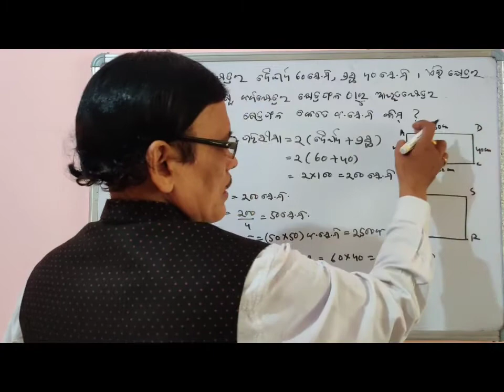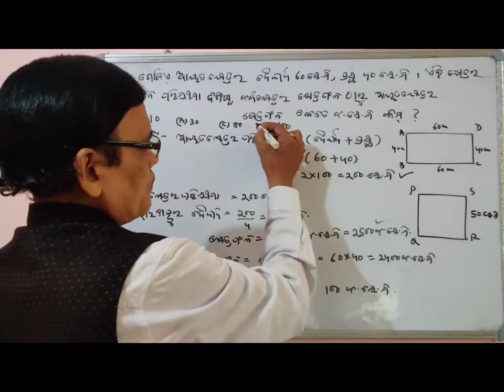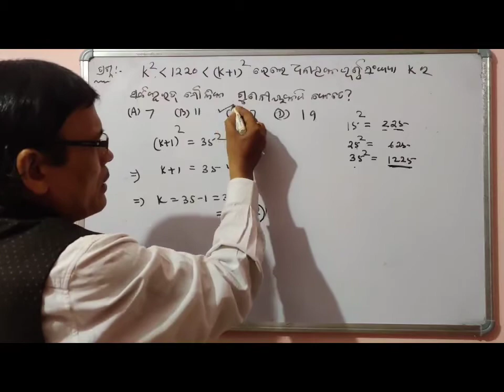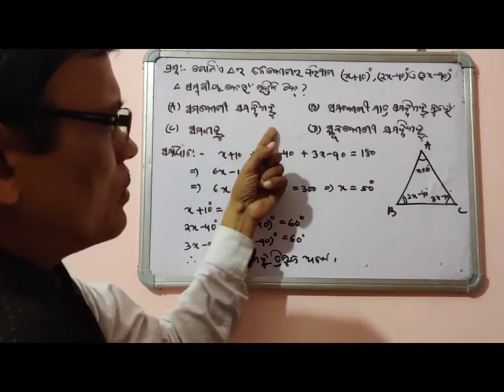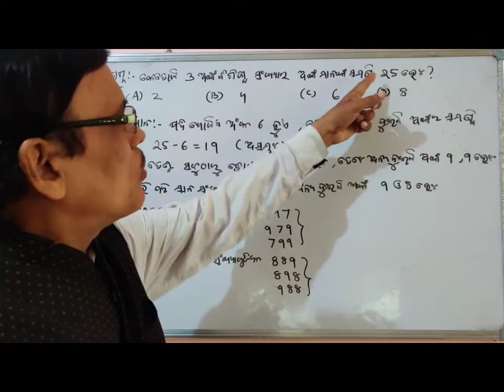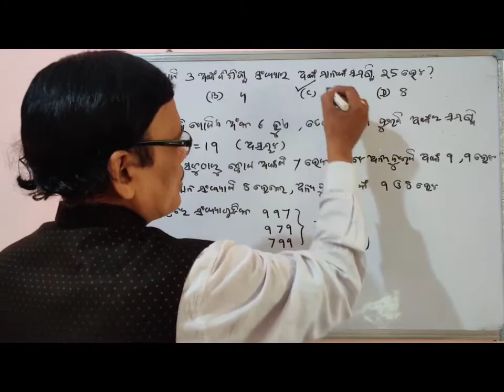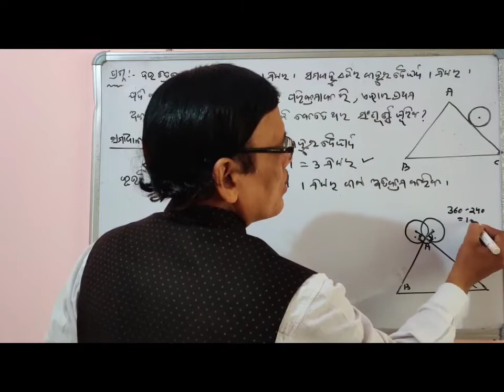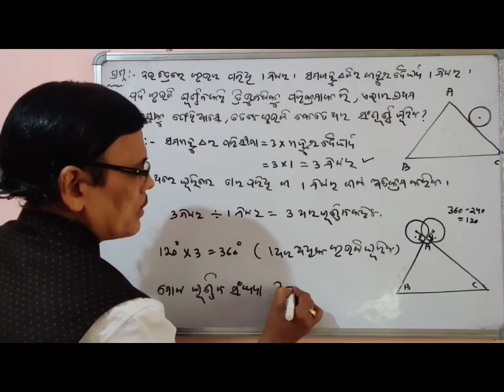ପଠାଣି ସାମନ୍ତ ମେଧାବୃତ୍ତି ପ୍ରଶ୍ନୋତ୍ତର ଦିନକୁ ୫ ଟି ପ୍ରଶ୍ନ by Manas Sir Pathani Samanta Medhabruti Part-8